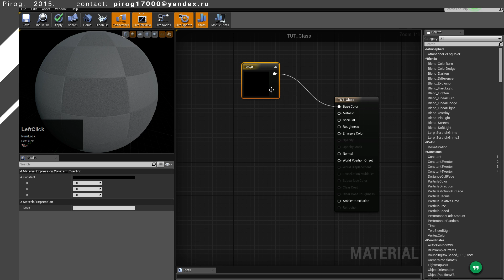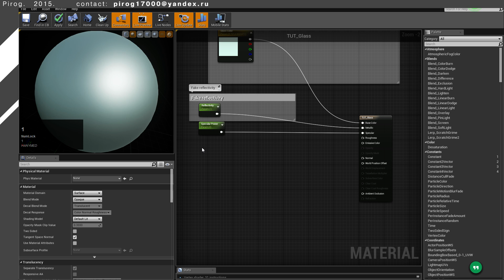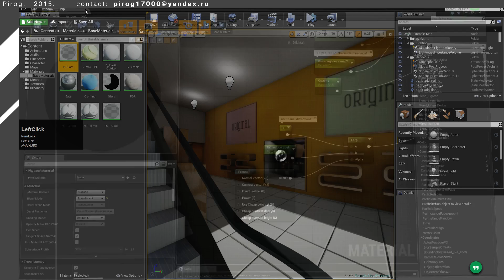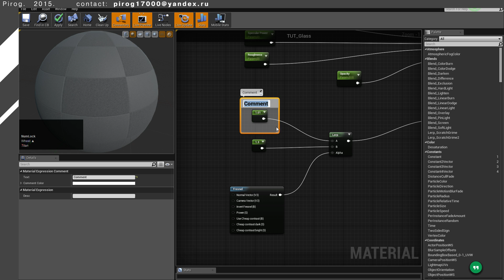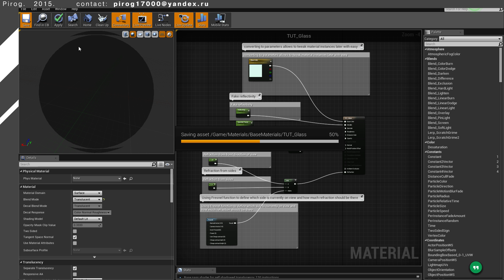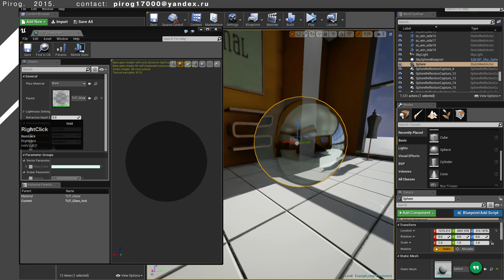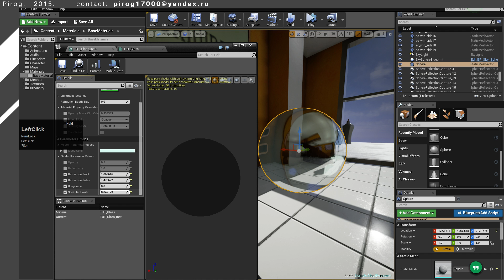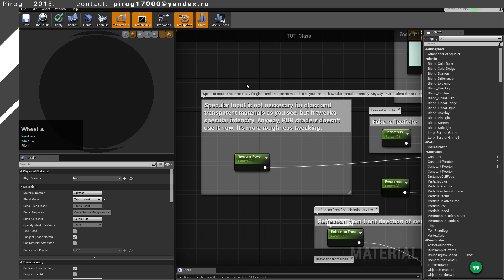Unreal Engine 4. Glass material tutorial.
With commentaries and demonstration on instanced material.